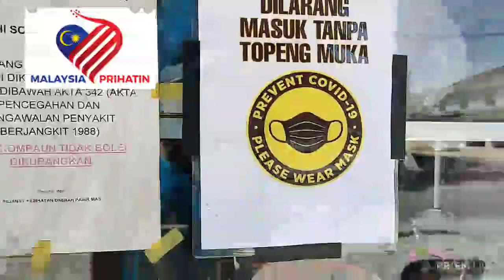31 Ogos 2021 MALAYSIA PRIHATIN Live di Nasi Kerabu Kuning Sohor Kak Rohani Kg Bechah Tendong, Klate.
31 Ogos 2021 MALAYSIA PRIHATIN Live di Nasi Kerabu Kuning Sohor Kak Rohani Kg Bechah Tendong, Klate.
Boleh GOOGLE MAPS untuk LOKASI
Pelbagai Masakan NAsi Berlauk dan Juadah Pagi di sediakan seawal jam 7.00 pagi.
Tempat yang strategik untuk minum kopi ,sarapan pagi